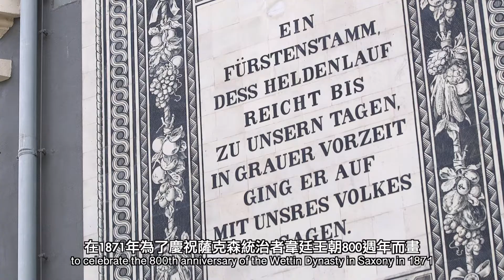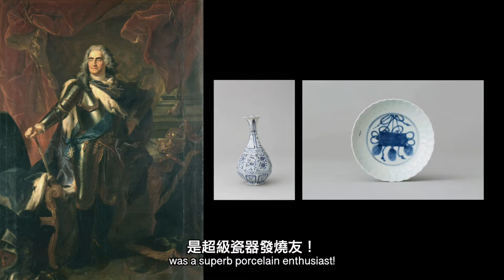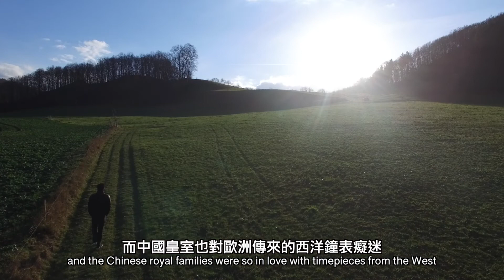白色的黃金——探訪Meissen邁森瓷器工坊 The Legend of White Gold - Meissen Porcelain Workshop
「Watch The World Vlog #10 」
今次，繼續我們德累斯頓之行！德累斯頓不僅是鐘表的搖籃，還是歐洲歷史上第一個生產瓷器的地方，從此打破了中國瓷器的壟斷地位。一起跟隨本期Vlog，走訪著名的Meissen瓷器工坊，探究歐洲的瓷器傳奇。
Let’s continue our trip in Dresden. Dresden is not only the cradle of Germany watches and clocks, but also famous for its porcelain. Dresden is the first place in Europe to make porcelain in the 18th century, breaking up the global monopoly of porcelain from China. Come and follow us to the renowned Meissen porcelain workshop and see how the legend was born.